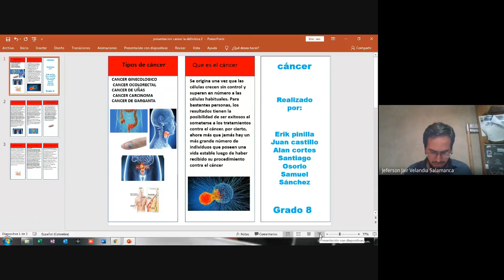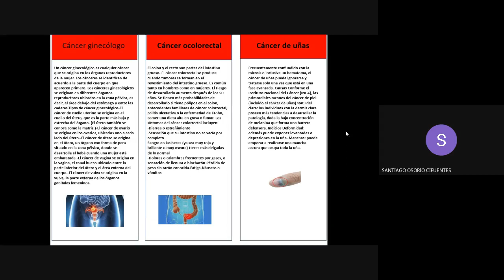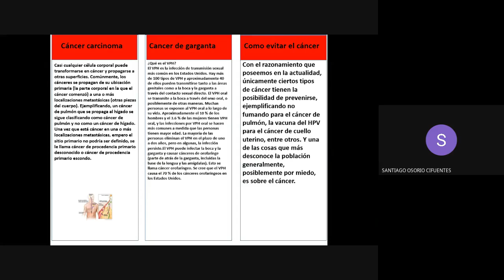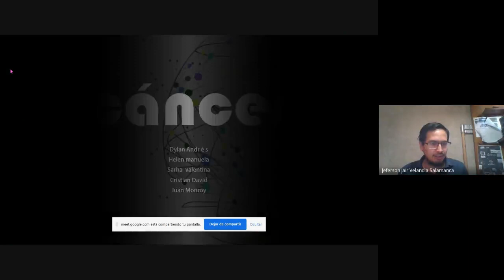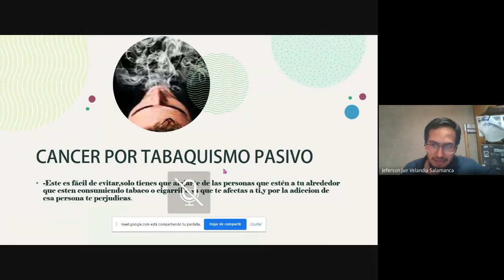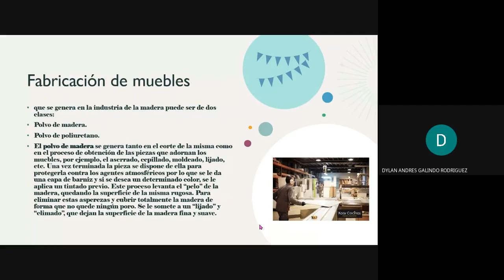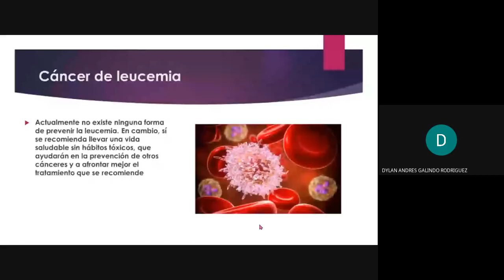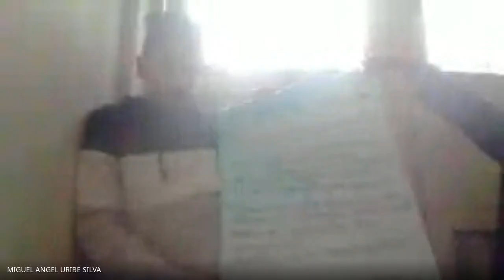BIOLOGÍA GRADO 8° EXPOSICIÓN FOLLETO 2021 04 292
BIOLOGÍA GRADO 8°
EXPOSICIÓN FOLLETO 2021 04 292